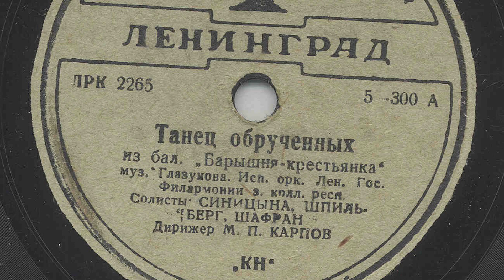“Dance of the affianced” - Boris Shafran, Ilya Shpilberg, Leningrad Philharmonic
“Dance of the affianced”
Alexander Glazunov: Ballet «Lady Soubrette»

Orchestra of Leningrad State Philharmonic

Mikhail Karpov, conductor

Soloists:
Il'ya Shpilberg, violin
Boris Shafran, violoncello
Elena Sinitcina, harp

Rec.1938, Leningrad

«Танец обручённых»
Александр Константинович Глазунов: Балет «Барышня-служанка»

Оркестр Ленинградской Государственной филармонии

Михаил Павлович Карпов, дирижер

Солисты:
Илья Абрамович Шпильберг, скрипка
Борис Шафран, виолончель
Елена Андреевна Синицына, арфа

Запись: 1938, Ленинград